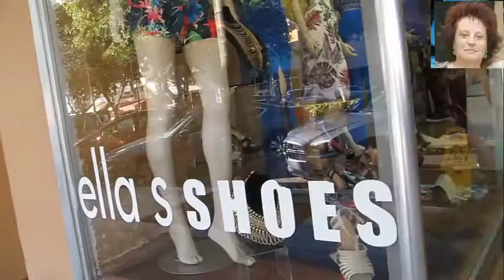# 127 USA 🎥 3)ОБУВЬ, ШОКОЛАД ПРОДОЛЖАЕМ ГУЛЯТЬ 🎥 FOOTWEAR, CHOCOLATE,CONTINUES TO WALK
ГУЛЯТЬ#ОБУВЬ#, ШОКОЛАД#FOOTWEAR